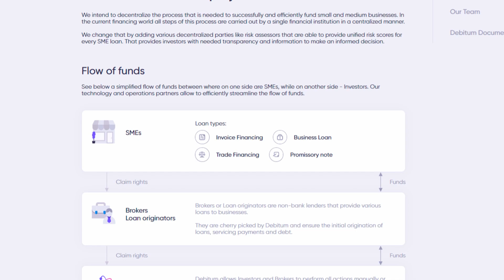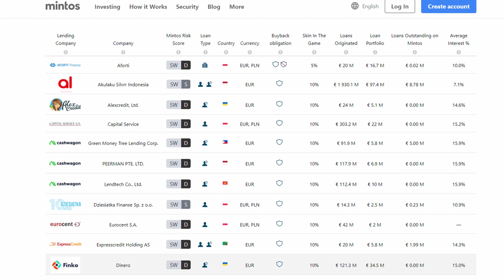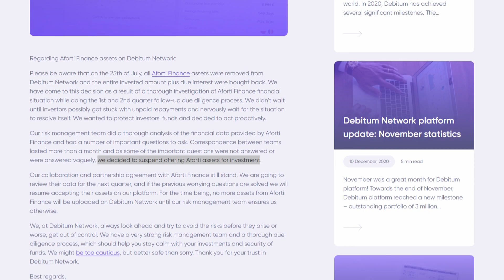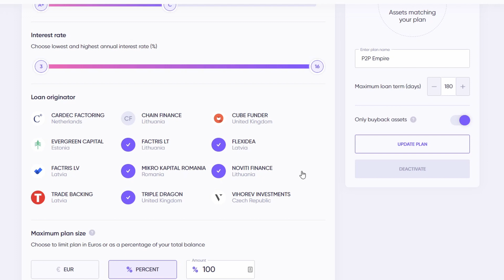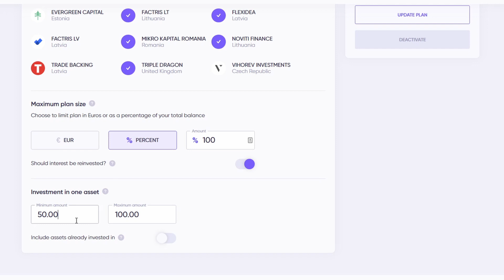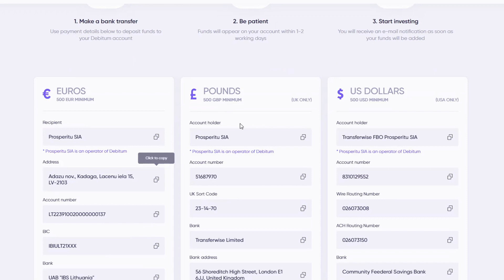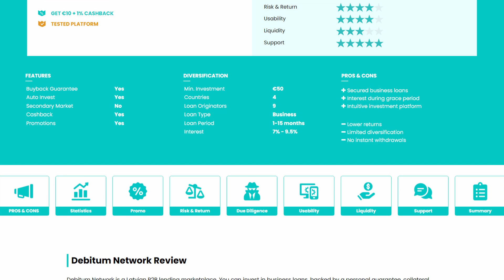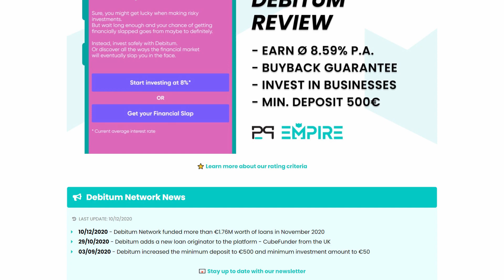Debitum Network Review 👾 Is It Legit?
Note that since this video has been published, our impression of Debitum Network has changed. To find out why, read our Debitum review

While the information on this channel has been verified to the best of our abilities, we cannot guarantee that there are no mistakes or errors. It is your responsibility to verify any offers presented on this channel with third parties, which they are associated with.

About P2P lending:

P2P Lending P2P Lending is considered a high-risk investment form, that can lead to a total loss of investor’s money. If you decide to participate in P2P lending you do this at your own risk. Each P2P platform, as well as its stakeholders, are subject to risk. Read the terms and conditions as well as the user agreement of individual P2P platforms and conduct your own due diligence to fully understand the protection and risk connected to P2P lending.